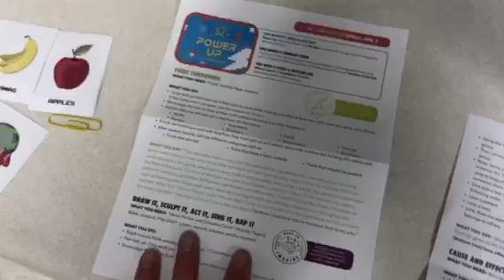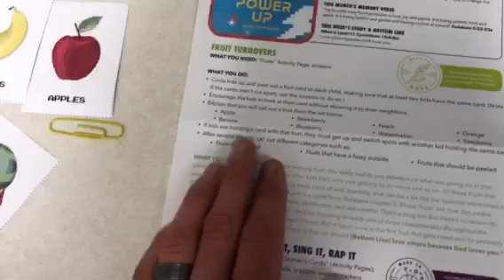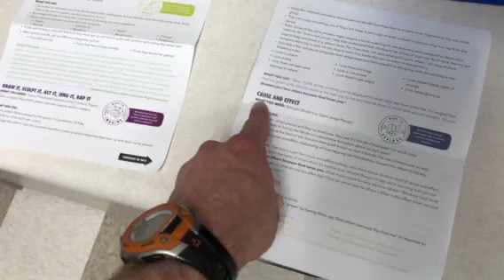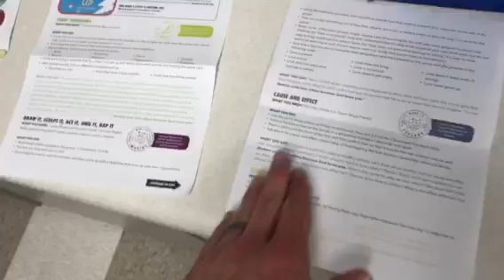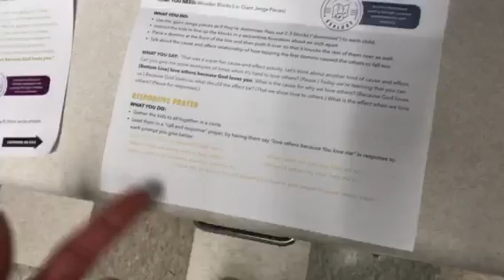Basket Preview Video, 6/2: Elementary